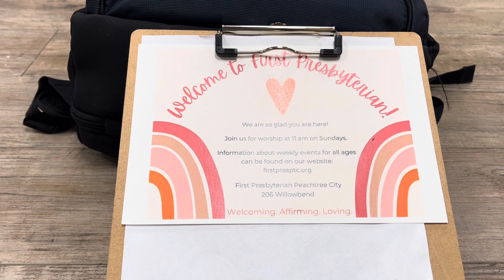Sing, My Soul - Original composition by David Ruhe (out banjo and occasional guitar player)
Original composition by David Ruhe, first take with Blue Plate Special